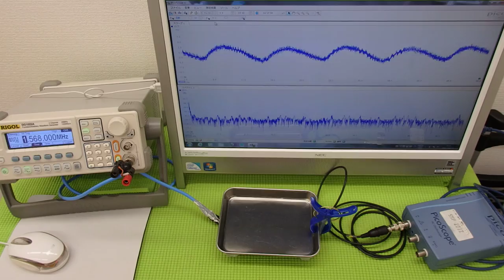超音波の発振制御システム ultrasonic-labo